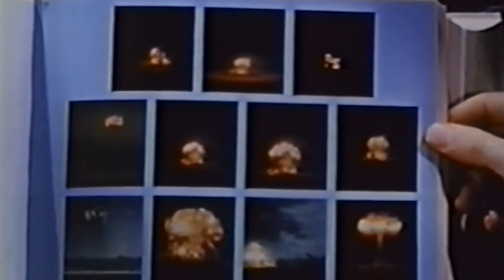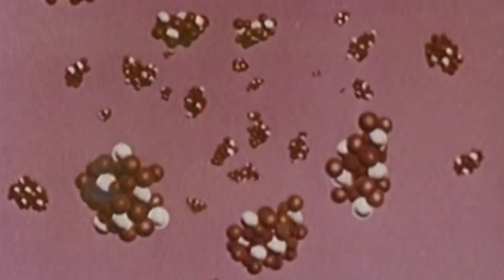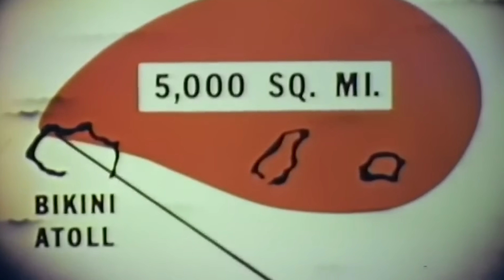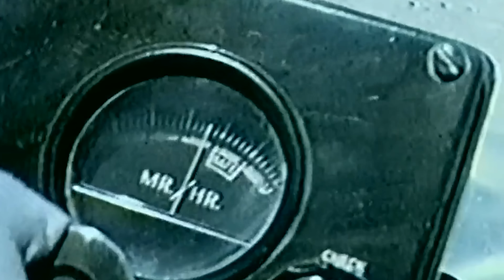攝影機捕捉到的核武試驗TOP 9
像核武器這種世界上最強大的兵器當然也不例外。
自從第一個核子武器出現以來，無論是已經成功或是失敗的，至少都要經過數十次的核試驗！
在今天的影片中，我們將會帶各位參觀一些最有趣和壯觀的核武試驗！

原子砲發射
橙色先驅核試驗
太空的「大爆炸」
歡迎來到比基尼環礁！
工廠式炸彈
象徵性的氫彈試驗
城堡行動洋基試驗的雲城堡
美國威力最大的核爆炸
沙皇炸彈